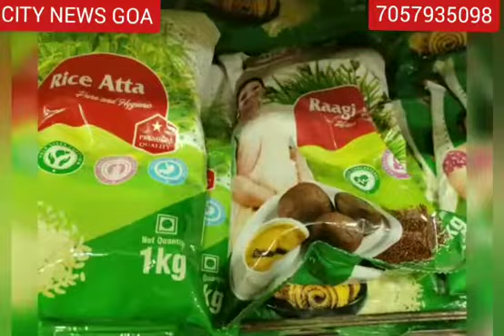BELGAVI#@Compulsary Meters on Auto Rickshaw by DC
Video from tonsefazlur